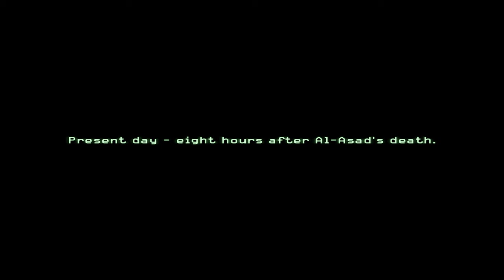Modern Warfare Part 16#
Call of Duty 4: Modern Warfare Walkthrough by SuperJetze